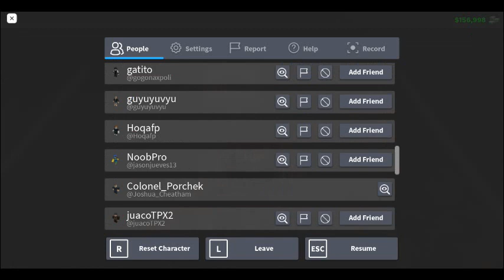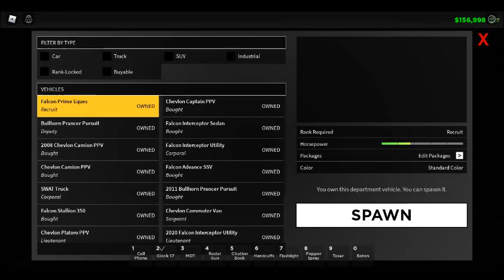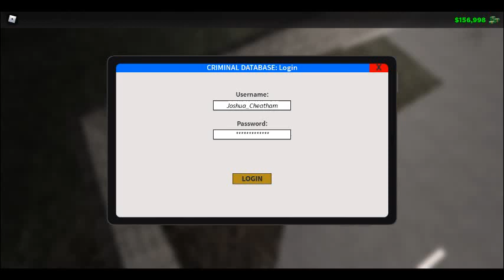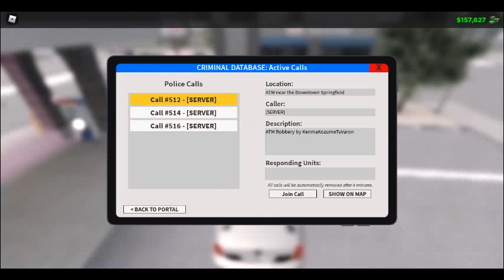Rescue Probability Deputy at N Gas Go Parking Lot LCSO Crown Victora 2001Ghost Lively Patrol